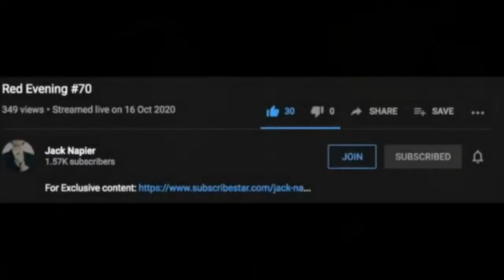Troofcast #89 Kill Your Inner Loser